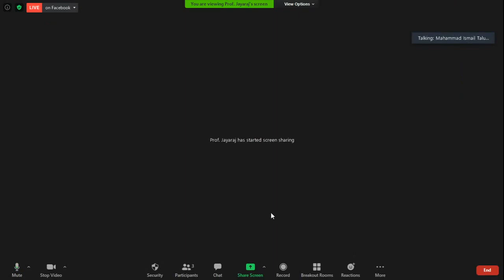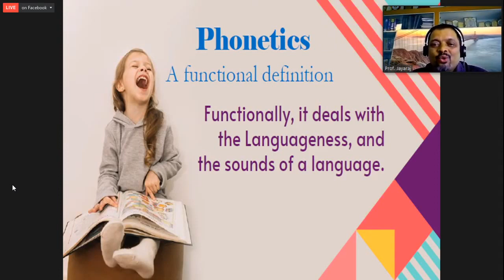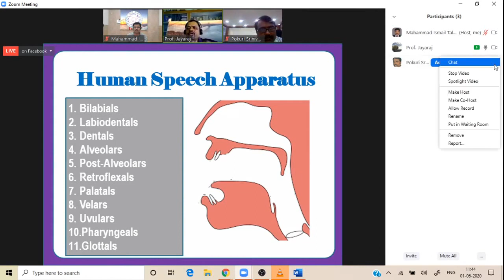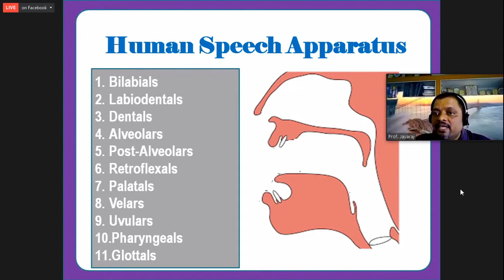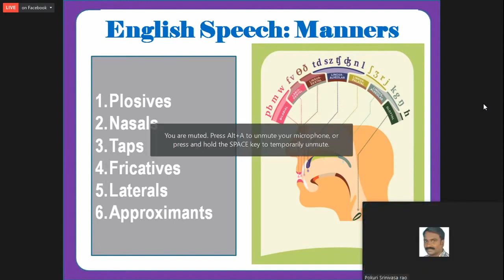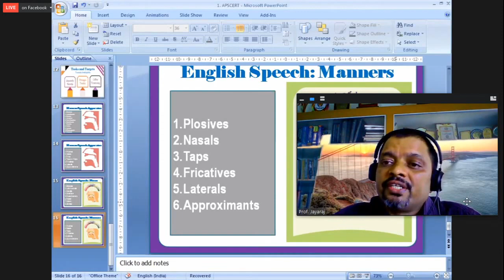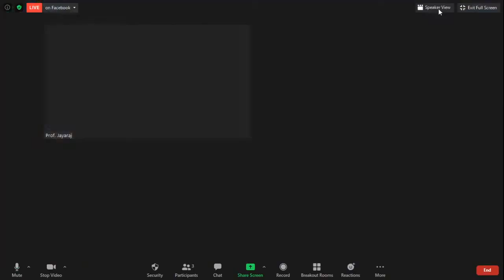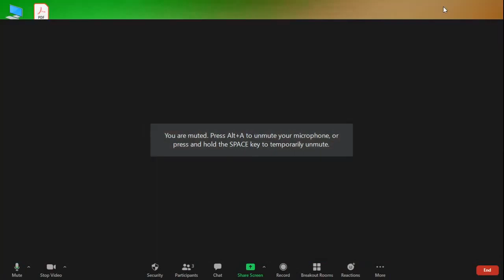DAY 4 CLEP 2 SPOKEN ENGLISH FOR TEACHERS SERIES BY SCERT, AP